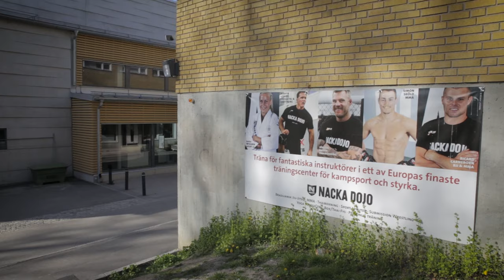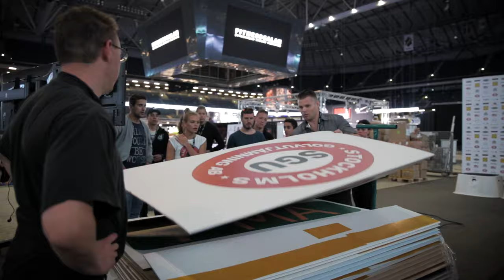Nordic Friends Open-Nacka Dojos förberedelser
Den 7 maj arrangerade Nacka Dojo en unik BJJ tävling på mäktiga Friends Arena. Här är filmen om våra förberedelser och genomförandet. Stort tack till Acman Produktion för allt nedlagt jobb i detta projekt.